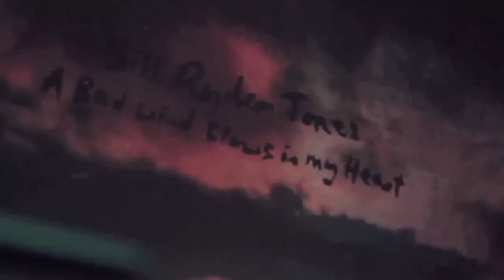Bill Ryder Jones - 'A Bad Wind Blows In My Heart Pt. 2' Live @ Camp & Furnace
Filmed March 17th 2013. Track taken from the album A Bad Wind Blows In My Heart, out April 8th 2013.